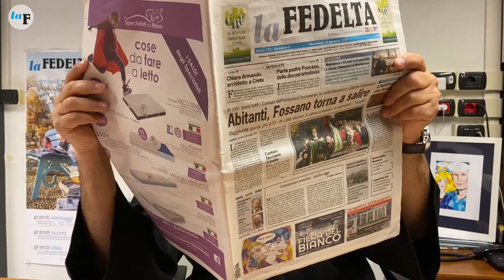Padre Filip in visita a La Fedeltà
Manca poco al debutto fossanese del nuovo spettacolo di Pippo Bessone, in arte Padre Filip, e tutta il suo seguito fatto di artisti, musicisti e professionisti della risata. Interno 12 andrà in scena venerdì 31 gennaio 2020 alle 21 sul palco de I Portici ed è ormai prossimo il sold out (per saperne di più contattare direttaemente il teatro, tel. 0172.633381 oppure visitare il sito